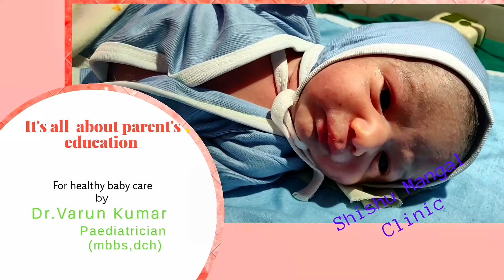नवजात शिशुओं को ठंड से कैसे बचाएं?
नवजात शिशुओं को ठंड (Hypothermia) से कैसे बचाएं? This video is for parents of newborn babies,the whole purpose is to educate them and save newborn lives.